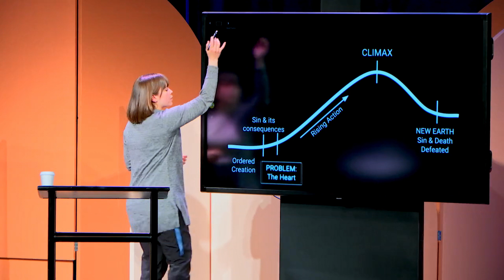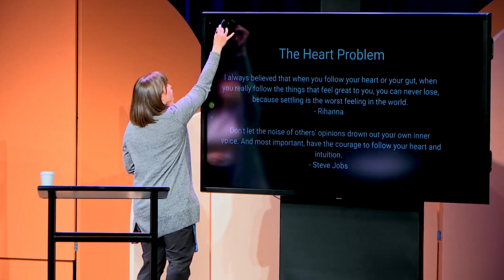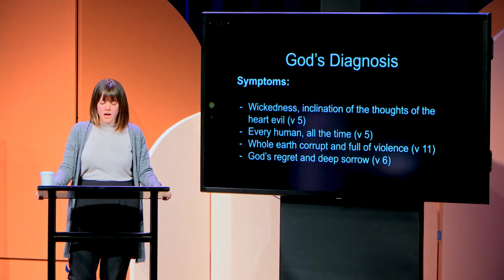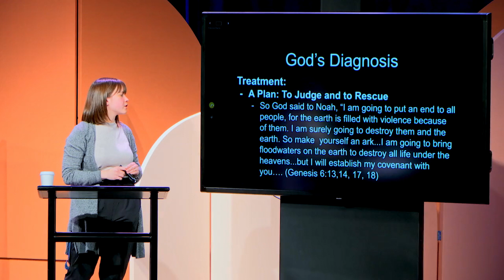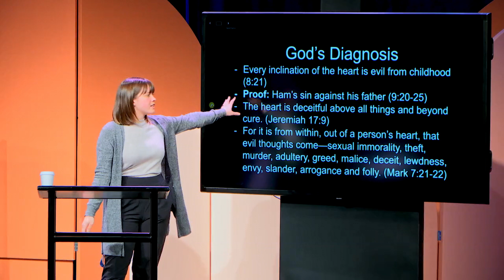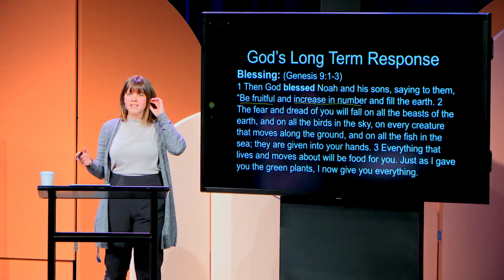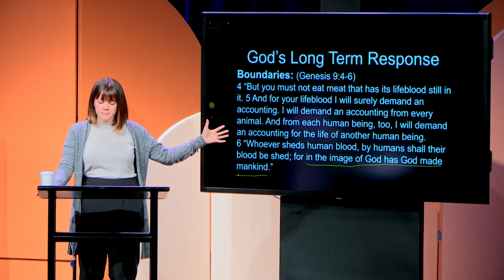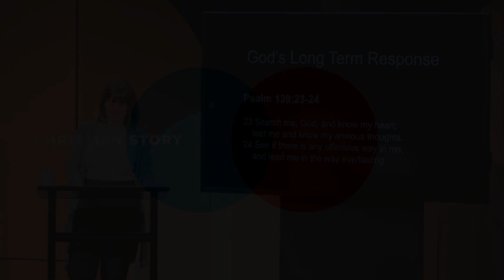Lesson #3 Christian Story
Lesson #3 - The Heart of the People

Genesis 9